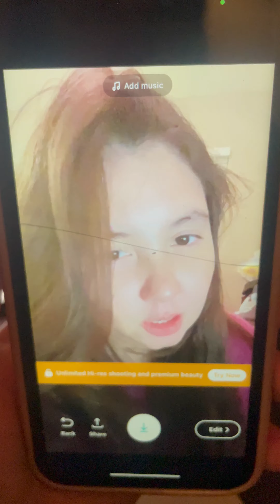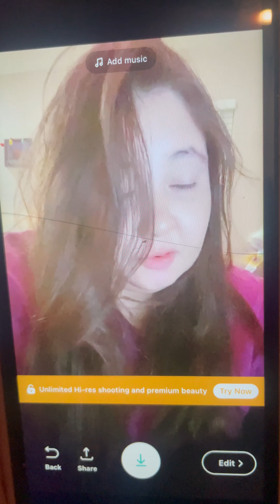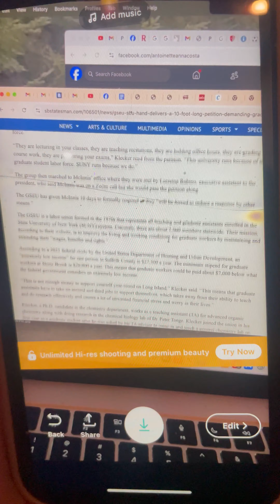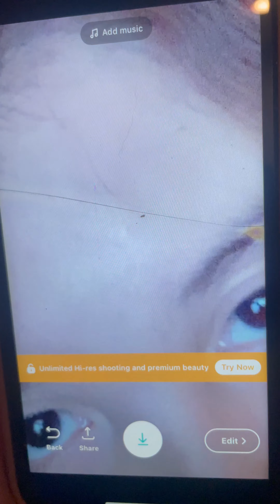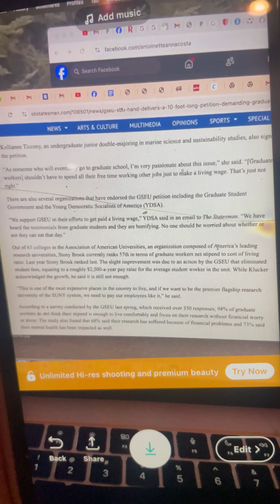Poverty at Stony Brook University "AVERAGE WAGE" 4K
(2021, 2024)

NY